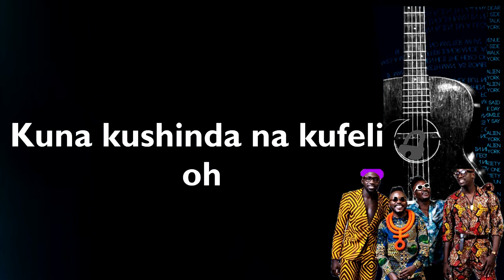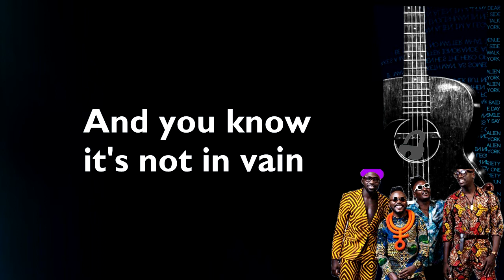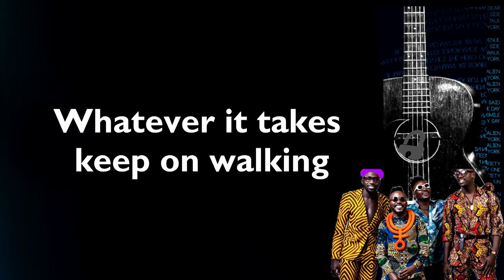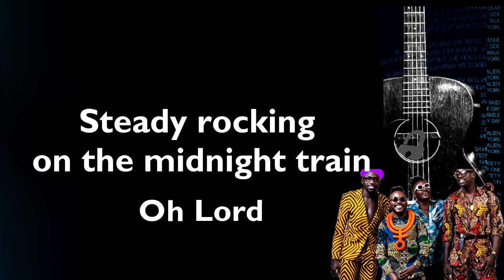Sauti Sol Midnight Train lyrics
The audio used is by Sauti Sol & is purely a copyright material and Licensed to Youtube by UMG (on behalf of Universal Music (Pty) Ltd.). No ownership claims by Youthflix Creations